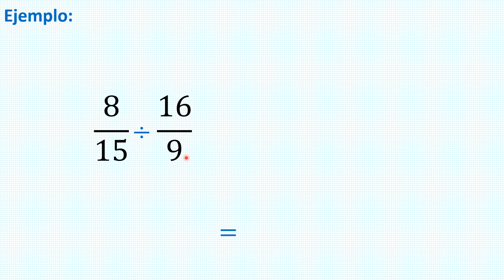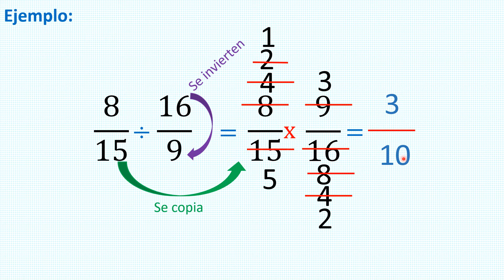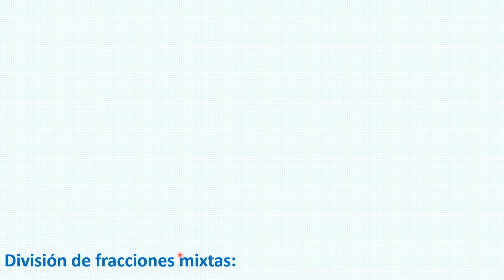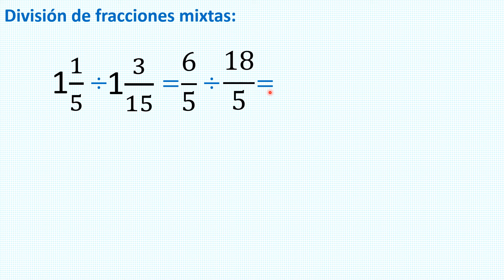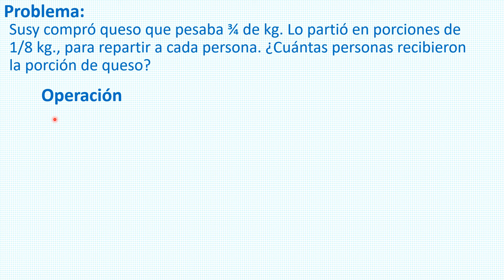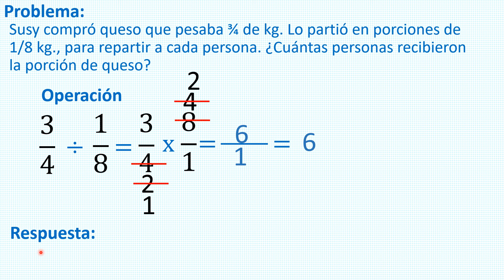P5: Matemáticas - División de Fracciones